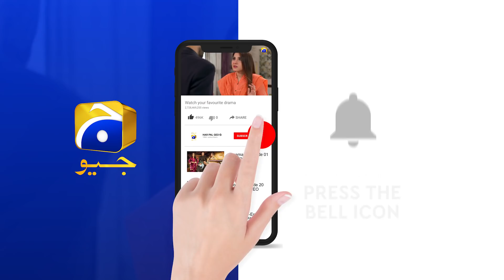Mohlat | Episode 63 | Best Scene 04 | HAR PAL GEO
Written by: Samira Fazal
Directed by: Saima Waseem
Produced by: Abdullah Kadwani & Asad Qureshi
Production House: 7th Sky Entertainment

CAST :

Bushra Ansari
Asma Abbas
Sami Khan
Kinza Hashmi
Komal Aziz Khan
Tanveer Jamal
Sabeena Farooq
Javeria Abbasi
Aadi
Usama Khan
Daniyal Afzal
Saife Hassan
Nida Mumtaz
Sharif Baloch
Nazia